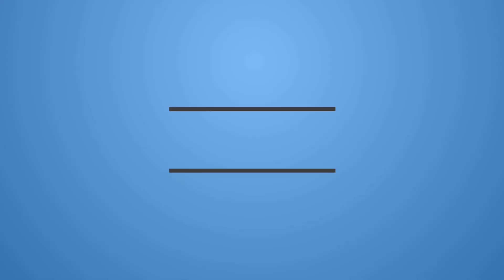IT'S A WONDERFUL KNIFE TRAILER #1 (2023) | REACTION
Check out the Official Trailer for It's a Wonderful Knife starring Joel McHale and Justin Long!

Synopsis: A year after saving her town from a psychotic killer on Christmas Eve, Winnie Carruthers' life is less than wonderful -- but when she wishes she'd never been born, she finds herself in a nightmare parallel universe and discovers that without her, things could be much, much worse. Now the killer is back, and she must team up with the town misfit to identify the killer and get back to her own reality.